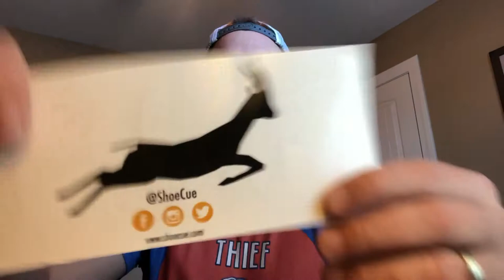LHRL The Reverend Vlog 6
Talking about the ShoeCue product.